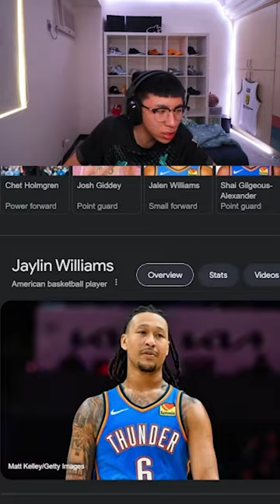Raysianboy Finds Duke Dennis Lookalike